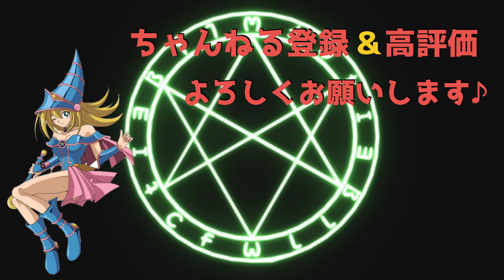【KC前考察】陽炎獣の相性や各テーマとの立ちまわりを解説してみた【遊戯王デュエルリンクス 実況】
デッキ紹介は1:59~、デュエルは4:28~
今回は陽炎獣です！
・アマゾネスのいない環境で使う
・スピンクスの効果を当てやすくする

これらを意識して構築しました。
よくある構築だと思いますが、こだわった点としては、ミスラの採用枚数を２にしております。

ヴァンパイア・空牙団などが３体展開してくることを想定し、３体いるとミスラの特殊召喚が出来ないので２にしている感じです。

デッキレシピや意見交換は下記のDiscordでも行っています！

【自己紹介】

【大会戦績】
WCS 2018、日本２位（日本代表決定）

【メディア】
野良決闘者 様